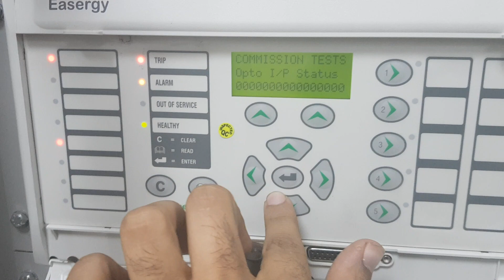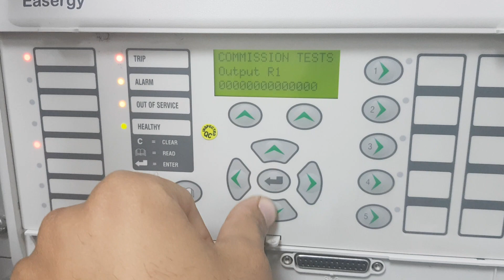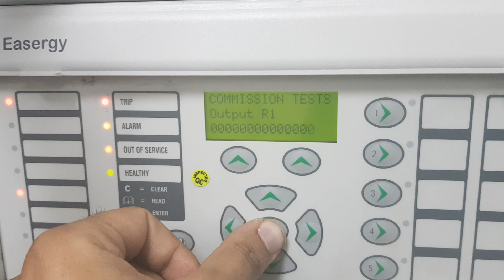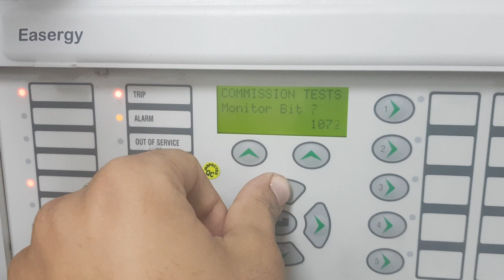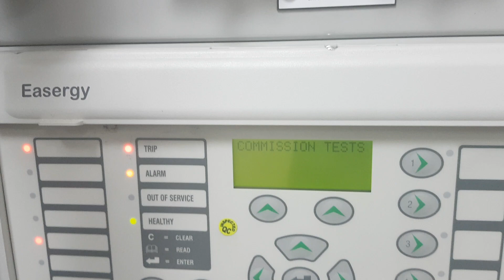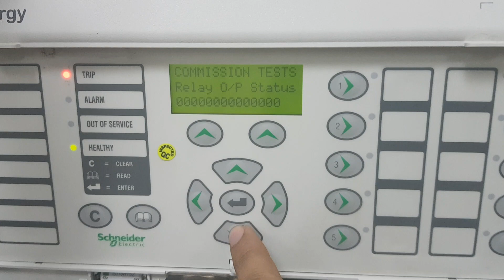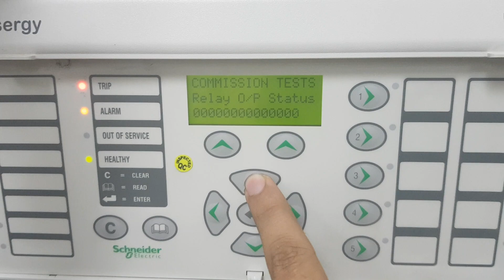19. INPUT AND OUTPUT TEST (MICOM P546/543)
MICOM P546/543